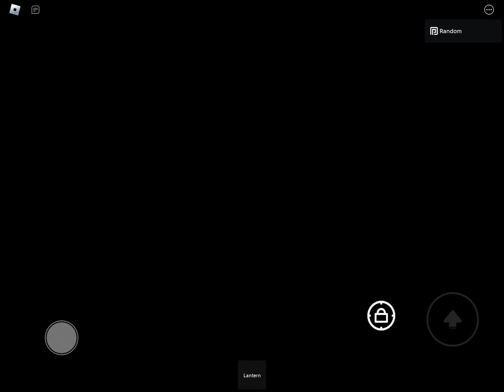Trying to get avatar part 1